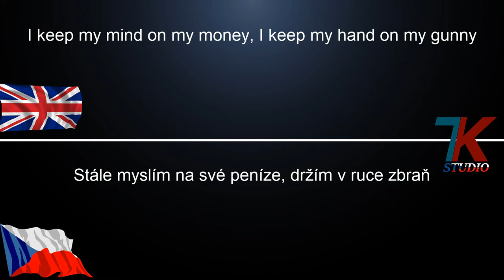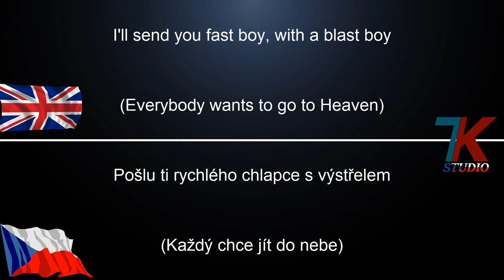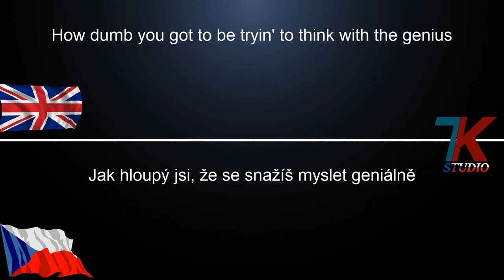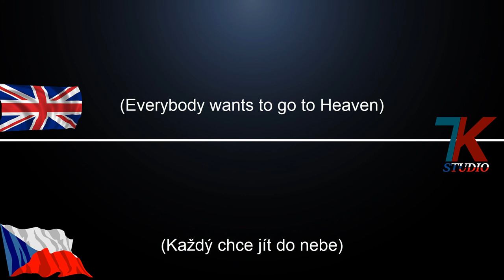Nobody wants to die - Ice Cube│CZ/ENG TEXT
💪ENG
🎵Song: Nobody wants to die
🎵Artist/Band: Ice Cube
🎵Interesting: Mafia III, Mafia Remake

💪CZ
🎵Píseň: Nobody wants to die
🎵Interpret/Skupina: Ice Cube
🎵Zajímavost: Mafia III, Mafia Remake

7K CZECH STUDIO
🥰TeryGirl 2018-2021